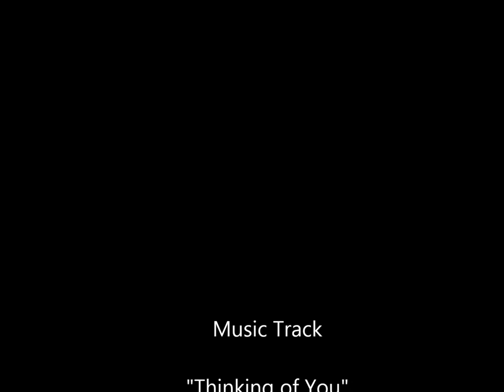Thinking of You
"Thinking of You" (alternative version 2) composed and played by Jan-Erik Rønningen, March 2013.